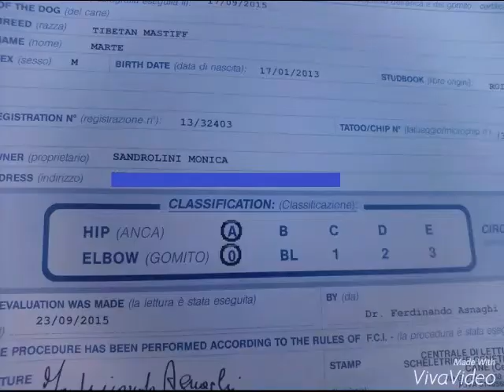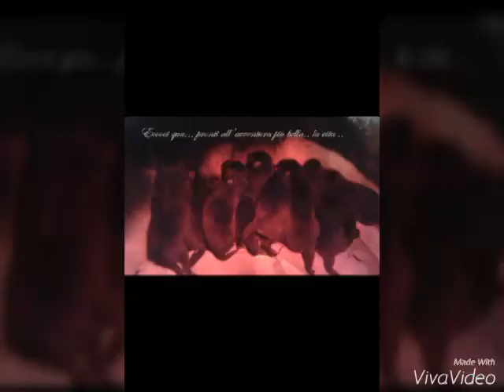Mastini Tibetani Estella e Marte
Tibetani...